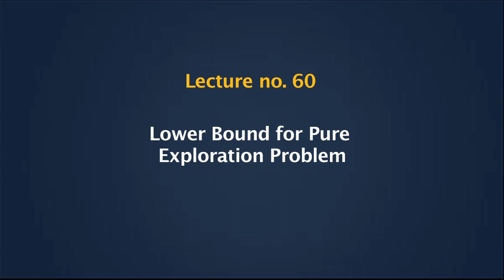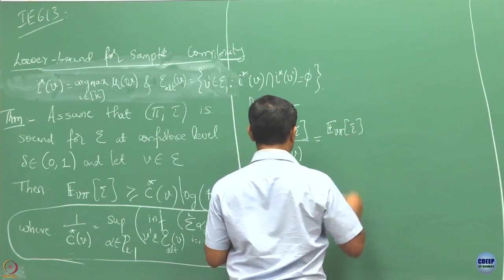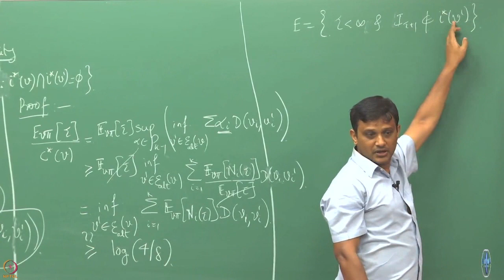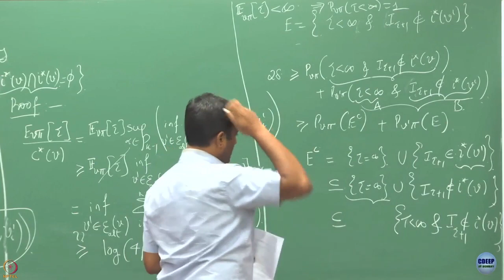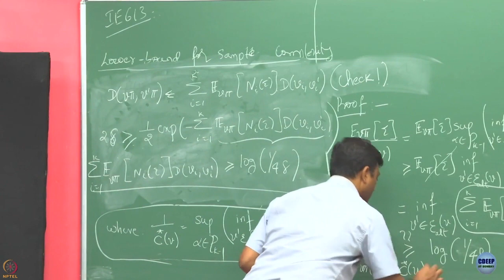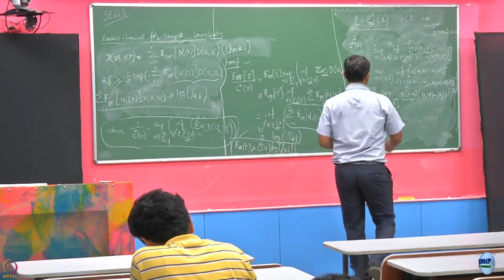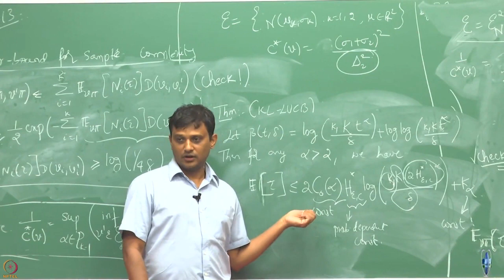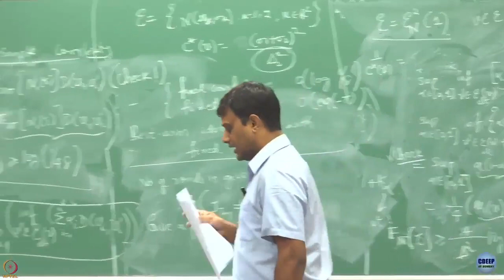Week 12: Lecture 60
Lecture 60 : Lower Bound
for Pure
Exploration
Problem"